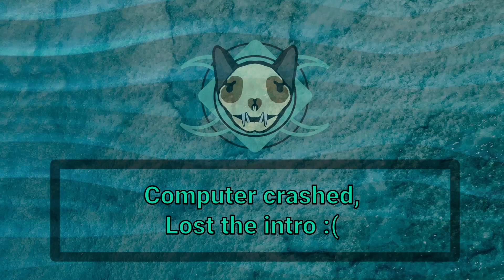The Nether is Dangerous - Justin's Realm SMP EP9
Today we finally go to the Nether! Using the bucket method we finish our Nether portal build. We come in to a basalt delta mid way up in elevation. First is a cobble stone block around the portal to keep it safe then we adventure out a little bit. We don't make it very far before we hit trouble...

I decided to start making videos when I was searching for things I wanted to know in games I was playing and couldn't find it or couldn't find quality ones.

📖 Chapters Section:
Replay: 0:00
Lava for the Portal: 1:40
The Portal: 2:50
Done: 5:40
Enter: 7:30
Safety Box Done:17:05
Regrouping: 23:10
Tragedy: 26:25
Outro: 31:40